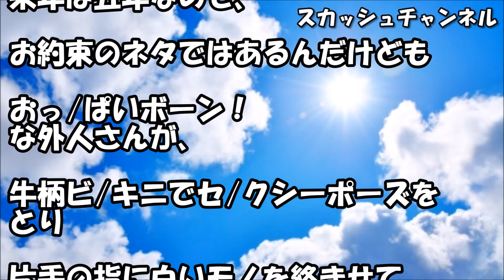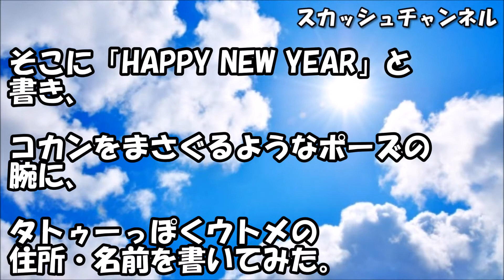【スカ】トメ「あんたPC詳しいんでしょ？んじゃうちの年賀状よろしく」→と言う事なので、アバンギャルドな葉書を作ってみたｗｗｗ 【スカッと】